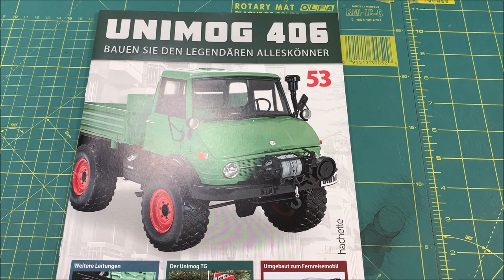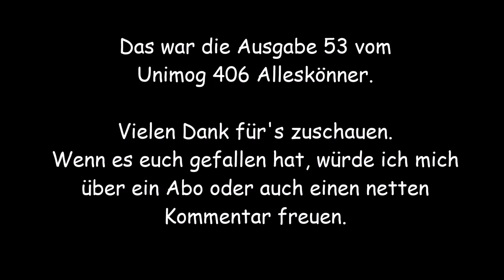Alleskönner Unimog 406 von Hachette | #53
Der Alleskönner - Unimog 406
Ausgabe 53 - Der Drucklufttank und ein paar weitere Leitungen werden montiert.